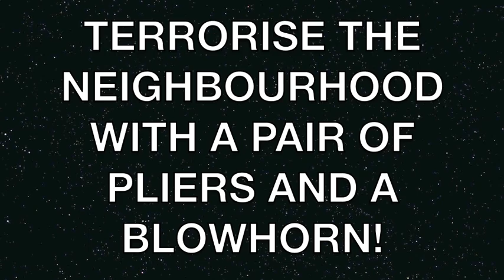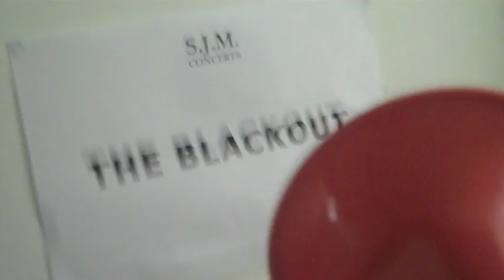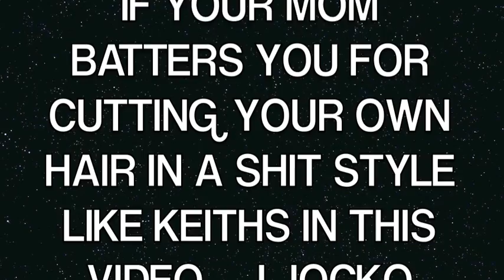LOSTPROPHETS - Europe tour blog